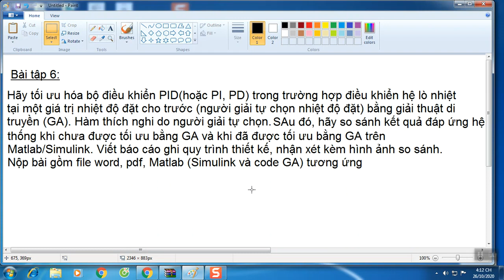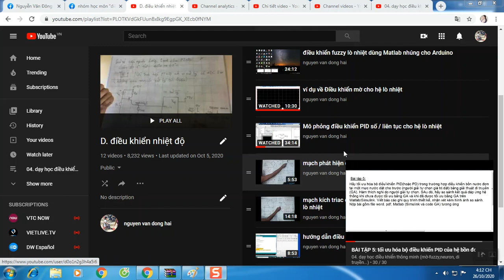BÀI TẬP 6 : tối ưu hóa bộ điều khiển PID của hệ lò nhiệt